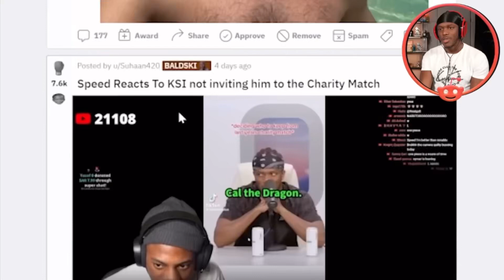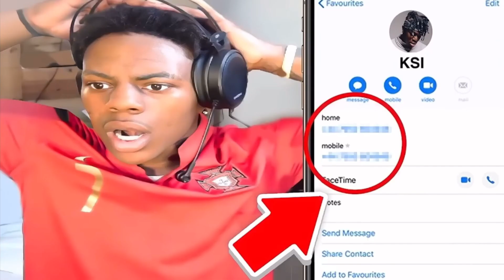KSI Reacts to Speed Reacting to KSI Not Inviting Him To Charity Match…